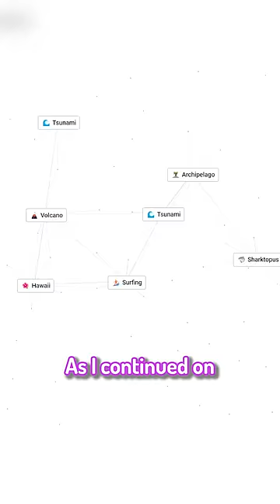I Tried Creating Life Out Of Nothing